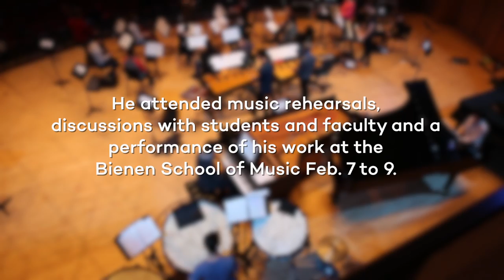Composer extraordinaire Steve Reich hears his music come alive at the Bienen School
Steve Reich, winner of Northwestern University’s Michael Ludwig Nemmers Prize in Music Composition, attended music rehearsals and discussions with Bienen School of Music students and faculty and a performance of his work when he visited the Henry and Leigh Bienen School of Music Feb. 7 to 9. Called “our greatest living composer” by The New York Times, Reich embraces aspects of Western classical music as well as the structures, harmonies and rhythms of non-Western and American vernacular music, particularly jazz, in his work. ____